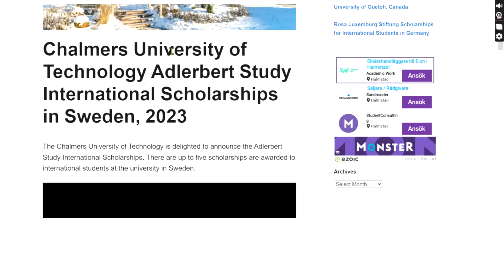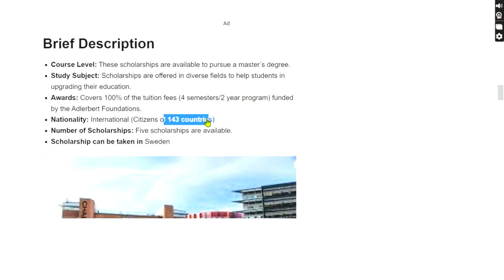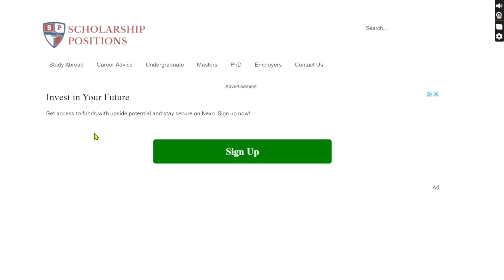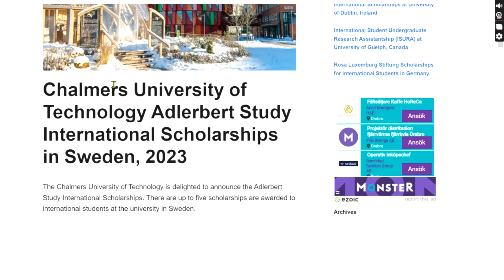APPLY TO CHALMERS UNIVESITY HAS INTERNAL SCHOLARSHIP .